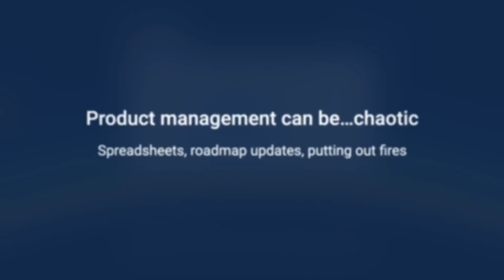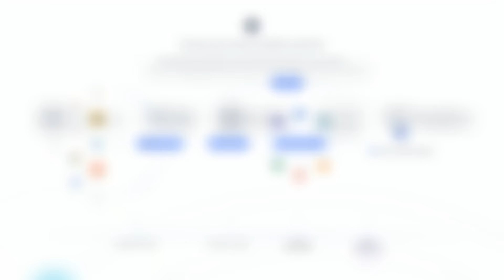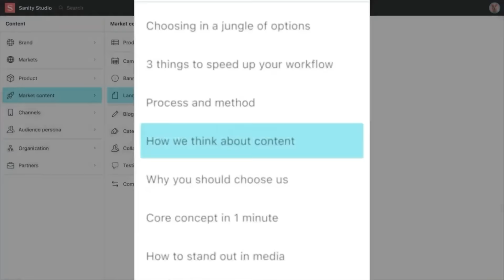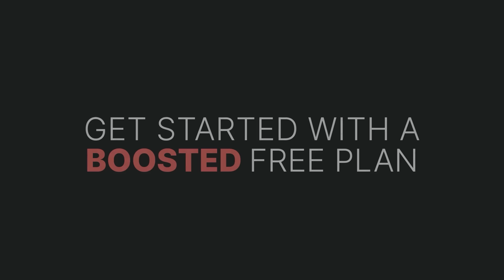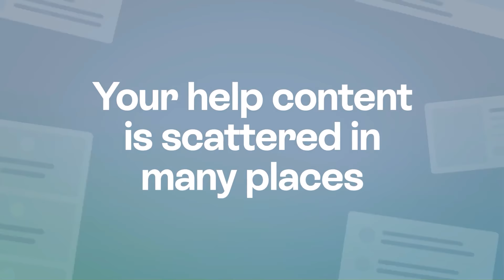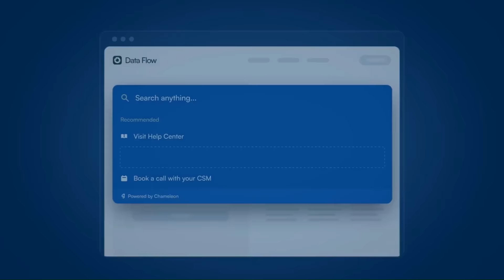The future of AI in software development | Inbal Shani (CPO of GitHub)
Inbal Shani is the chief product officer at GitHub, where she leads core product management, along with product strategy, marketing, open source, and communities, including the development of GitHub Copilot. Prior to joining GitHub, she led engineering and product teams at Amazon and Microsoft. In today’s conversation, we discuss:
• What Inbal believes is overhyped and underhyped in the rapidly changing field of AI
• How AI-driven code generation is changing software development
• Her take on whether AI will replace developers
• How software development looks in 3 to 5 years
• How product teams operate at GitHub
• GitHub’s Next team, and other ways the company fosters a culture of innovation
• The success metrics and philosophy behind GitHub’s Copilot

Brought to you by Jira Product Discovery—Atlassian’s new prioritization and roadmapping tool built for product teams | Sanity—The most customizable content layer to power your growth engine | HelpBar by Chameleon—The free in-app universal search solution built for SaaS

In this episode, we cover:
(00:00) Inbal’s background
(04:17) Why generative AI is not going to replace developers in the near future
(05:54) Why AI-driven testing is underhyped
(07:48) What the next 3 to 5 years will look like
(10:13) Stats around the use of GitHub Copilot
(12:07) How Copilot enables engineers to work more efficiently
(13:38) Common mistakes when adopting AI into your workflows
(16:42) How GitHub operationalizes “dogfooding”
(18:46) The philosophy behind Copilot
(20:24) Copilot’s success metrics
(24:54) How Copilot encourages collaboration
(26:37) What we lose when AI writes code for us
(29:35) A retrospective on the generative AI space
(30:47) Inbal’s thoughts on the future of AI
(32:35) How to make space for innovative product ideas
(34:37) How GitHub stays on the cutting edge of innovation
(36:44) The GitHub Next team
(39:20) Advice for early product managers
(42:17) Inbal’s “biggest learning” from her career
(45:34) Inbal’s closing thoughts
(46:19) Lightning round

Referenced:
• How to measure and improve developer productivity | Nicole Forsgren (Microsoft Research, GitHub, Google)
• The role of AI in product development | Ryan J. Salva (VP of Product at GitHub, Copilot)
• Failing Forward: Turning Mistakes into Stepping Stones for Success
• Good to Great: Why Some Companies Make the Leap and Others Don’t
• Turning the Flywheel: A Monograph to Accompany Good to Great
• Dare to Lead Like a Girl: How to Survive and Thrive in the Corporate Jungle
• The Wheel of Time on Amazon Prime